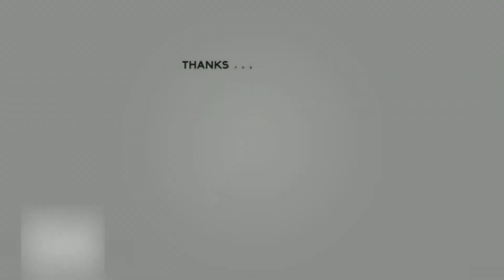PENAMPAKAN HANTU INDONESIA PALING SERAM!!